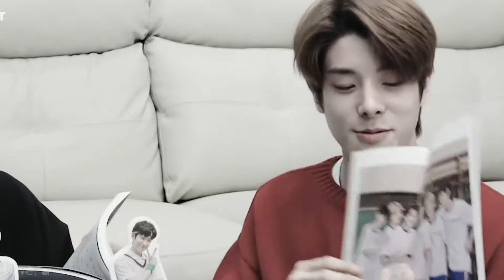Jake | Beautiful Soul (Try not to fall in love ♥)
Jake edit for today! We can all agree how Jake is more than just a pretty face, he really REALLY has a beautiful soul . ♥